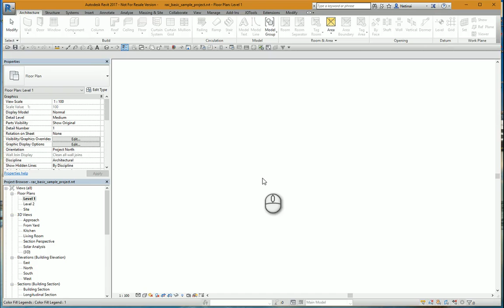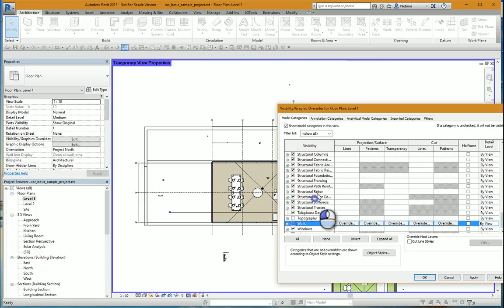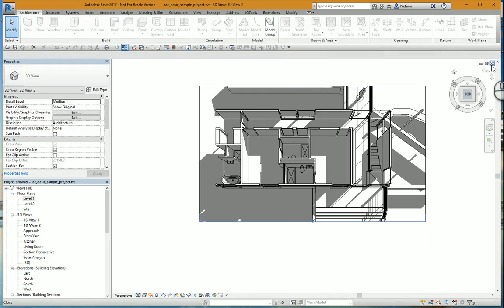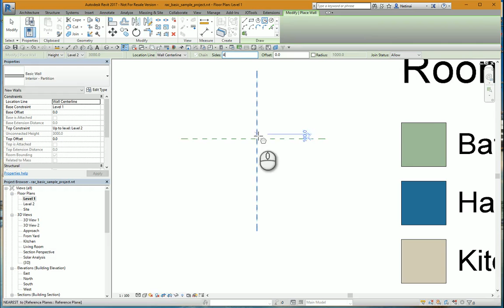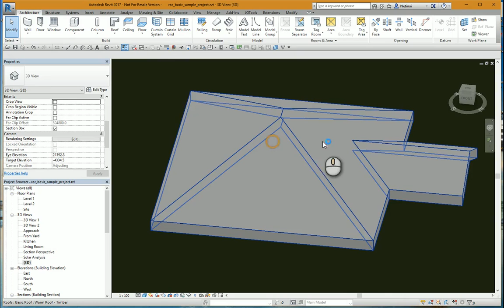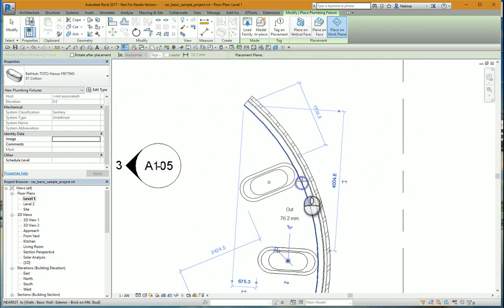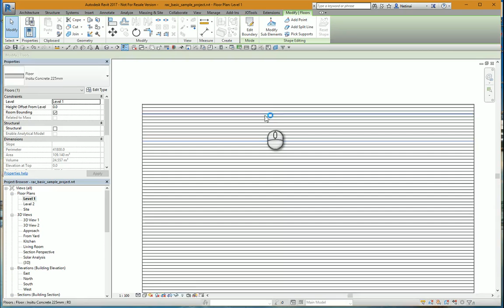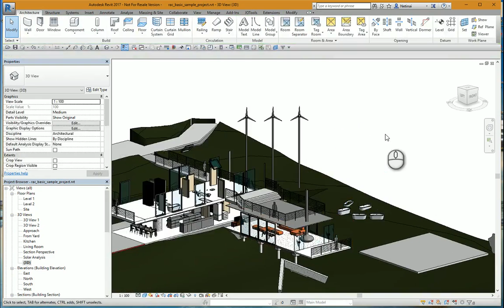42 10 Tricks